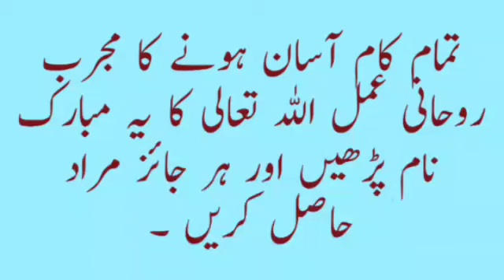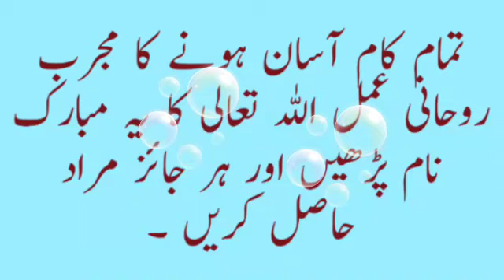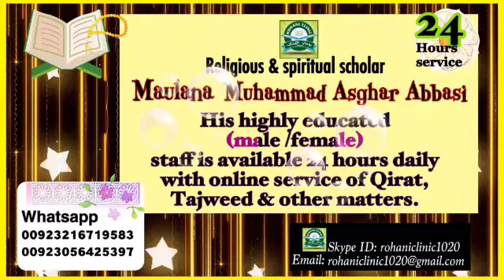Tmam kam asan hone ka Rohani wazifa / har kam asan se ho jae ga / by maulana Muhammad asghar